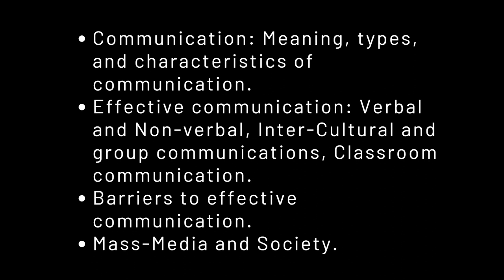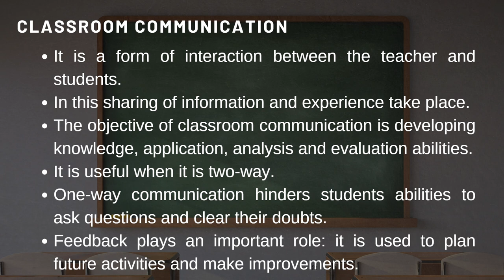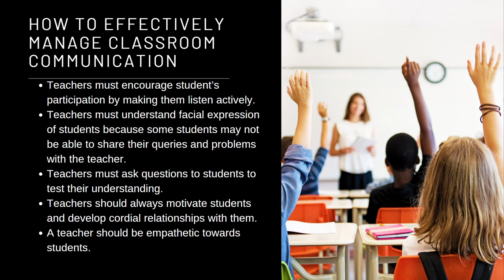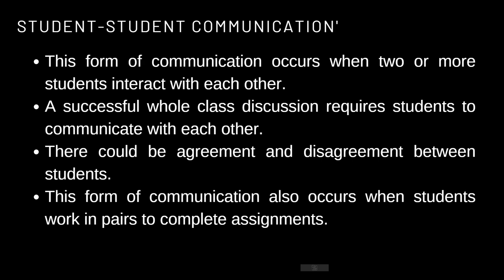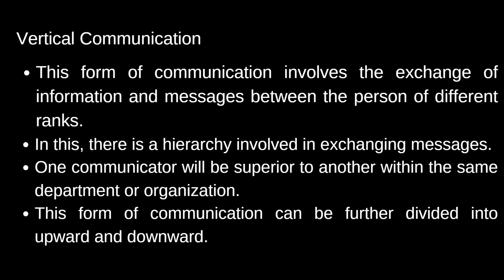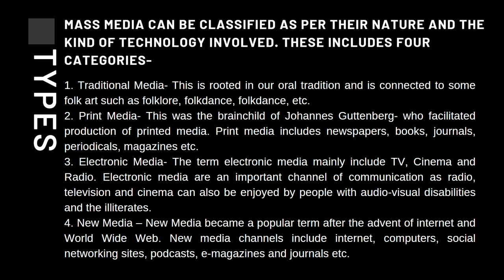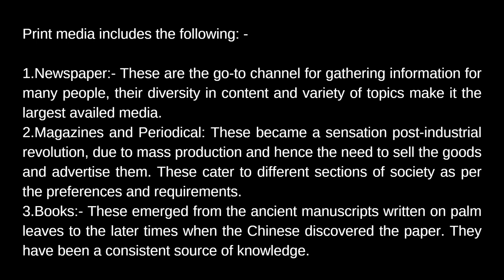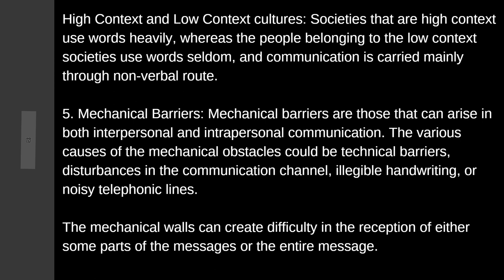UGC NET Paper 1 Communication Marathon in Hindi - UGC NET June 2024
This video is about the Unit 4 Communication of the UGC NET Paper 1 General Studies where I have included the detailed content about Communication and Communication Theories. I

The video includes the following topics:

0:00 Intro
0:42 What is Communication?
2:30 What are the Objectives of Communication?
4:47 Nature and Characteristics of Communication
9:18 Classroom Communication
17:15 How to Effectively Manage Classroom Communication?
23:39 Key Terms Related to Communication
26:05 What is Teacher-Class Communication?
27:59 What is Teacher-Student Communication?
29:04 What is Student-Teacher Communication?
30:05 What is Student-Student Communication?
30:55 What is Student-Class Communication?
32:03 What is Effective Communication?
34:40 What is Horizontal Communication?
37:02 What is Vertical Communication?
40:26 What is Diagonal Communication?
41:23 What is Formal Communication?
42:39 What is Informal Communication?
43:51 What are the different Communication Networks?
46:27 What are the 7 Cs of Communication?
48:10 What are the 4 S of the Communication?
48:33 What is Mass Media?
49:55 What are the different Types of Mass Media Communication
53:48 Influence of Mass Media on Society
1:02:20 What are the Barriers to Communication?

UGC Net
UGC Ner Paper 1 Questions and Answees